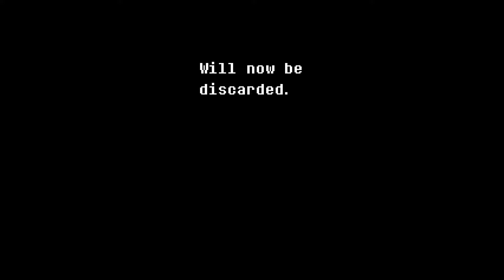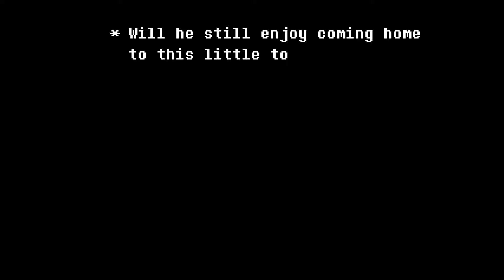A WORLD IN A CLOSET!!! - Deltarune Gameplay (Part1)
We are throne into a new adventure, inside a school closet. huh...

Add me on Discord: INKZ#6087